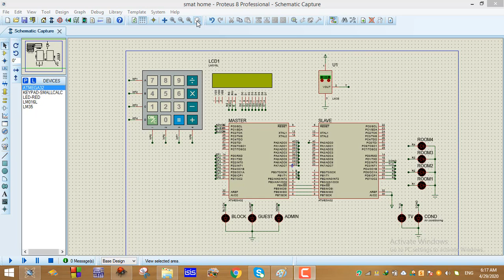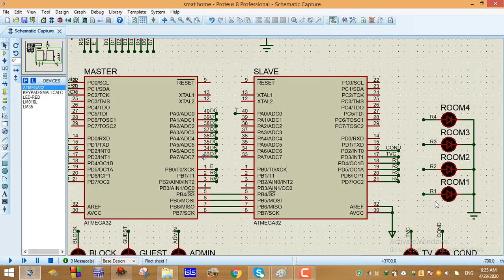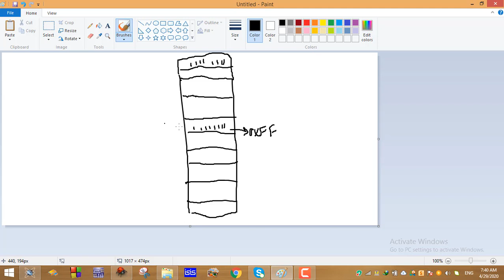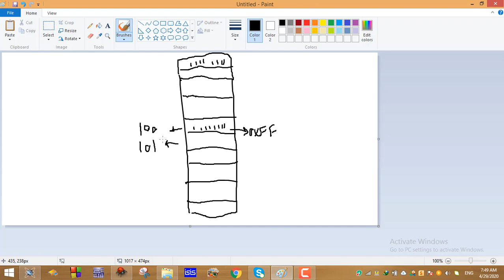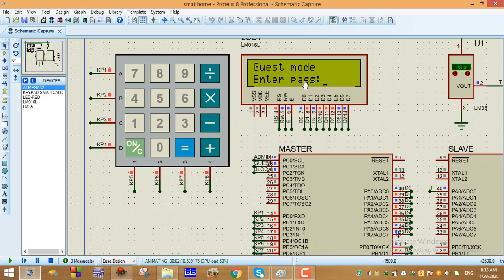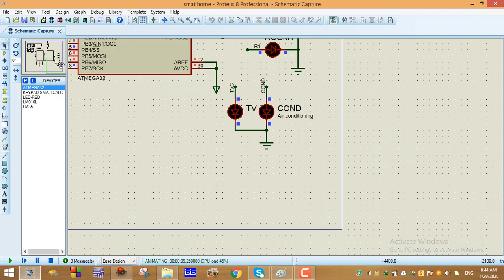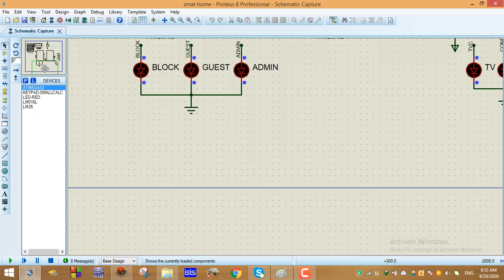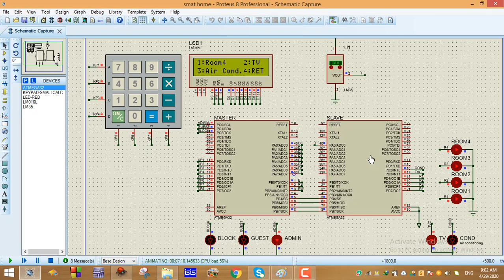smart home project